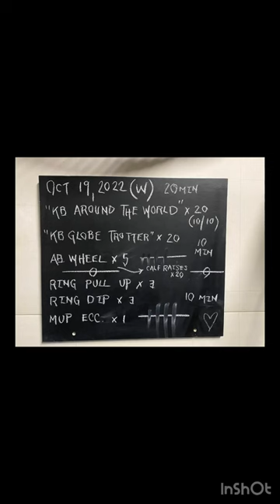Post HVY Day Training Stimulus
Post a HVY day a dialing back is in order. This morning 20 min of movement that emphasized core activation (0-10 min) and ring UE (10-20) was what fit best. Simple engagement that left the body feeling strong and ready for more. Enjoy the process friends.

[0-10 min]

A1. “KB Around the World” x 20 (10/10)

A2. “KB Globe Trotter” x 20

A3. Ab wheel x 5

[10-20 min]

B1. Ring pull up x 3

B2. Ring dip x 3

B3. Muscle Up eccentric x 1